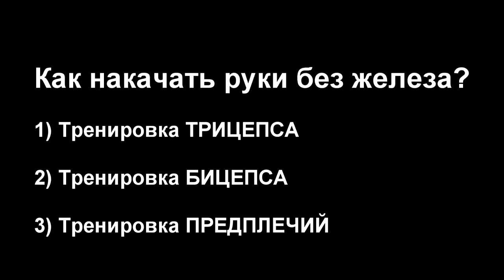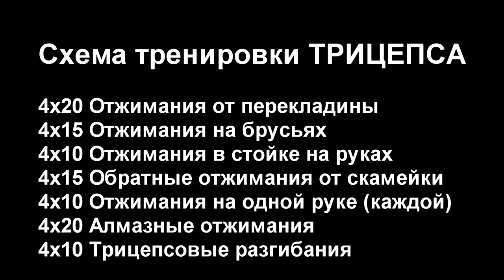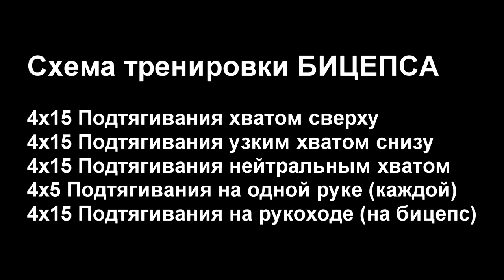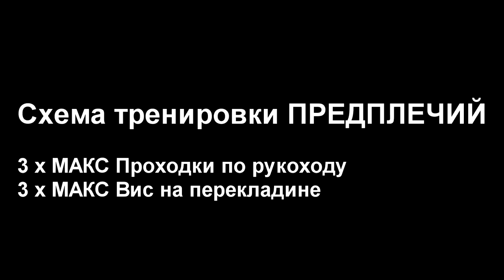КАК НАКАЧАТЬ РУКИ БЕЗ ЖЕЛЕЗА (Стрит Воркаут) | Юрий Горелов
Юрий Горелов сумел очень неплохо раскачать свои руки без без штанги и железа, а используя только подтягивание на турнике и отжимания на брусьях! Стрит Воркаут, как он есть! В сегодняшнем видео он покажет одну из своих тренировок. Если хочешь получить результат, то будь готов выкладываться на 100% и работать по-настоящему тяжело!!!

◄ КАК НАКАЧАТЬ РУКИ БЕЗ ЖЕЛЕЗА ►

Между подходами - 1,5-2 минуты, между упражнениями - не более 4-х минут.

Тренировка ТРИЦЕПСА

4х20 Отжимания от перекладины
4х15 Отжимания на брусьях
4х10 Отжимания в стойке на руках
4х15 Обратные отжимания от скамейки
4х10 Отжимания на одной руке (каждой)
4х20 Алмазные отжимания
4х10 Трицепсовые разгибания

Тренировка БИЦЕПСА

4х15 Подтягивания хватом сверху
4х15 Подтягивания узким хватом снизу
4х15 Подтягивания нейтральным хватом
4х5 Подтягивания на одной руке (каждой)
4х15 Подтягивания на рукоходе (на бицепс)

Тренировка ПРЕДПЛЕЧИЙ

3 х МАКС Проходки по рукоходу
3 х МАКС Вис на перекладине

◄ 3 ТОПОВЫХ ВИДЕО! ►